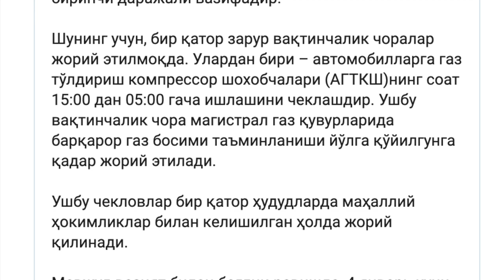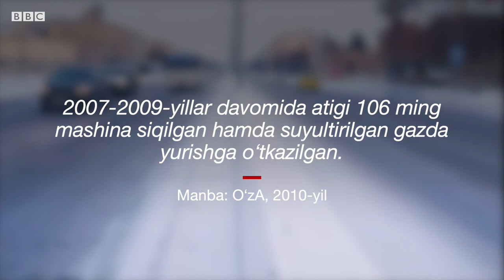Ўзбекистон, “заправкалар”: Тошкентда ҳам соатлаб “очеред”лар бошланди(ми?) - BBC News O'zbek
4 январдан бошлаб Ўзбекистонда автомобилларга газ қуйиш шохобчаларининг соат 15.00 дан сўнг ишлашига тақиқ қўйилди.

Бунинг ортидан, ҳатто, пойтахт Тошкентдаги метан заправкаларда ҳам узун навбатлар пайдо бўлган.

Энергетика вазирлиги мазкур чеклов ҳавонинг кескин совиб кетиши ортидан табиий газ истеъмолининг ошганлиги ва иссиқлик электр станцияларига газ етказиб бериш зарурияти ортидан ўрнатилаётганини билдирган.

Бу билан заправкаларга кундузги соат 15.00 дан тонгги 05.00 га қадар газ етказиб бериш тўхтатиб қўйилган.

Расмий хабарда заправкалар фаолиятининг чекланиши билан магистраль газ қувурларидаги босимнинг барқарорлашишига эришиш кўзланаётгани айтилади.

Энергетика вазирлигининг Би-би-сига маълум қилишича, чеклов бутун республика бўйлаб жорий этилмоқда ва ҳаво ҳарорати кўтарилгунча амалда бўлади.

Турли ҳудудлардан Би-би-си билан суҳбатлашган ҳайдовчилар янги тартиб ўрнатилиши ортидан шундоқ ҳам навбатлар узун бўлган газ заправкаларига кириш деярли имконсиз бўлиб қолгани, ҳатто, айрим жойларда 5 январь тонгидан заправкалар умуман очилмагани ҳақида гапирдилар.